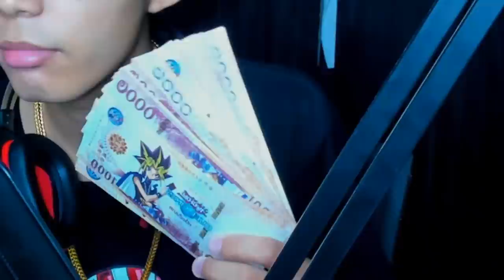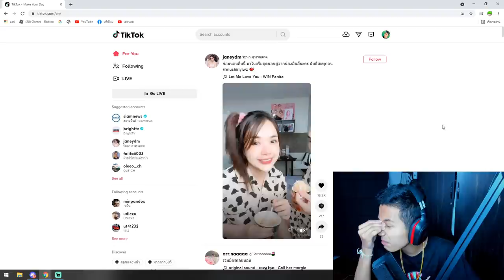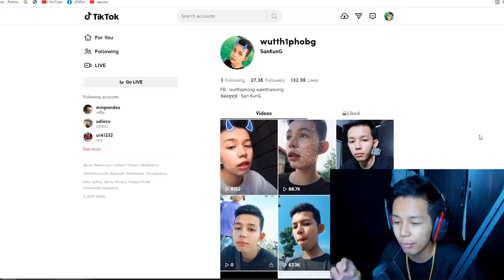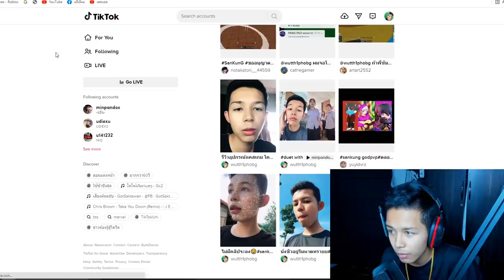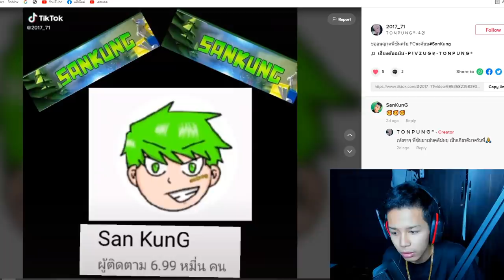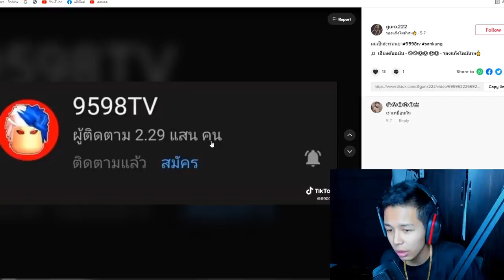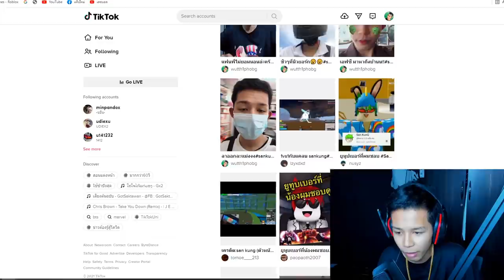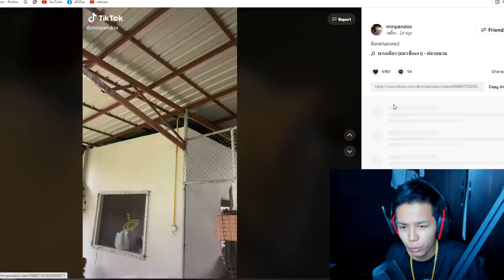ส่อง tiktok ตัวเองเเต่ดันเจอ...